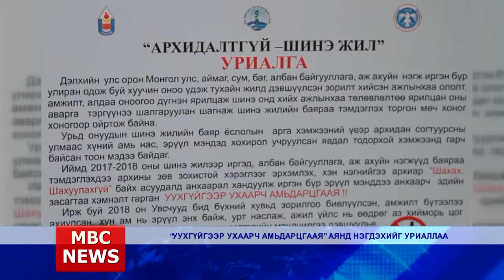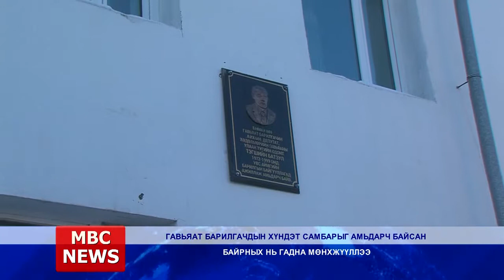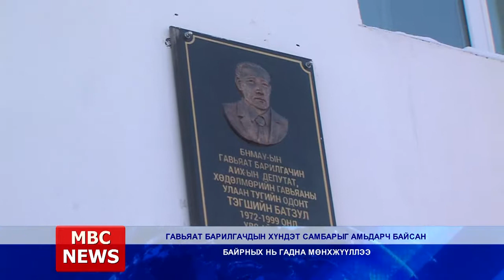MBC NEWS medeelliin hutulbur 2017 12 12